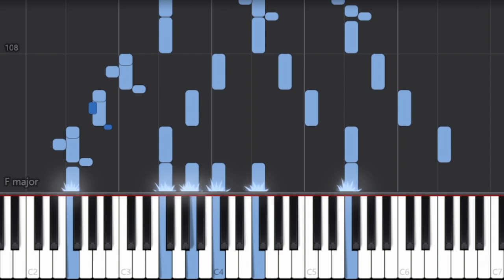Hino Nacional Brasileiro - National Anthem of Brazil - Piano Tutorial by Easy Piano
Learn piano songs easily

Lyrics:
Ouviram do Ipiranga, às margens plácidas
De um povo heróico o brado retumbante,
E o sol da Liberdade, em raios fúlgidos,
Brilhou no céu da Pátria nesse instante.

Idolatrada,
Salve! Salve!

Terra adorada
Entre outras mil
És tu, Brasil,

Dos filhos deste solo
És mãe gentil,
Pátria amada,
Brasil!

Deitado eternamente em berço esplêndido,
Ao som do mar e à luz do céu profundo,
Fulguras, ó Brasil, florão da América,
Iluminado ao sol do Novo Mundo!

Do que a terra mais garrida
Teus risonhos, lindos campos têm mais flores,
«Nossos bosques têm mais vida»,
«Nossa vida» no teu seio «mais amores».

Idolatrada,
Salve! Salve!

Brasil, de amor eterno seja símbolo
O lábaro que ostentas estrelado,
E diga o verde – louro dessa flâmula –
Paz no futuro e glória no passado.

Mas se ergues da justiça a clava forte,
Verás que um filho teu não foge à luta,
Nem teme, quem te adora, a própria morte.

Terra adorada
Entre outras mil
És tu, Brasil,

És mãe gentil,
Pátria amada,
Brasil!